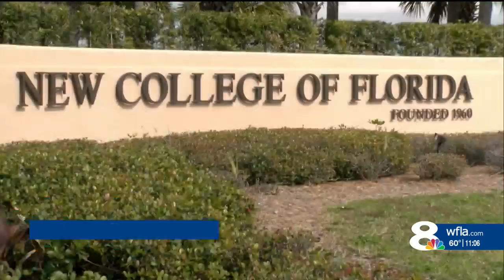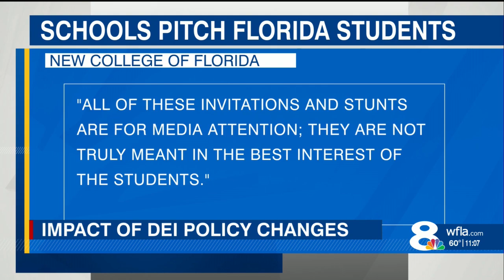Out-of-state colleges pitch their schools to Florida students and educators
Out-of-state educators have a message for those questioning Florida's education system: come join us.